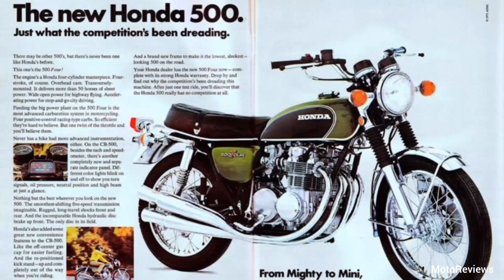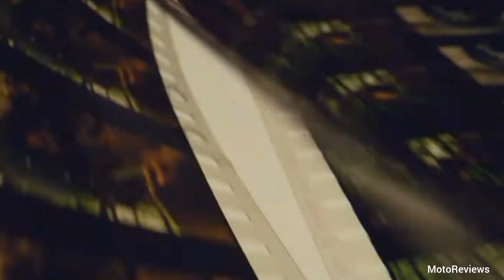Honda Ki Ye Scrambler Bike India Mai Dhoom 🔥 Machane Aa Gyi Hai ; Honda CL 500 Launch Date & Price